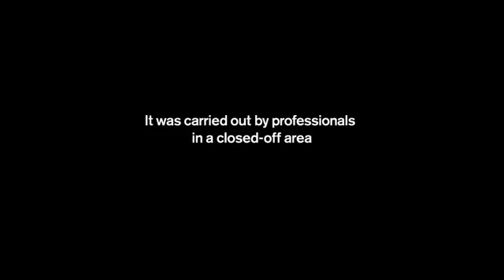Van damme entre deux camions EPIC !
Publicité Volvo avec Van damme faisant le grand écart entre 2 camions ( sans trucage ) .